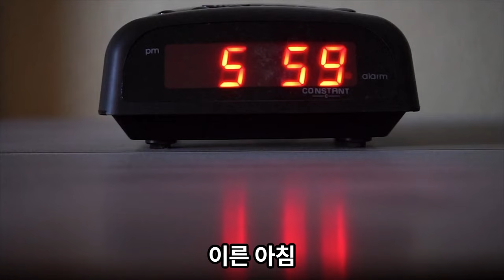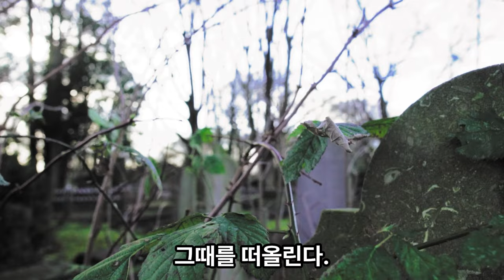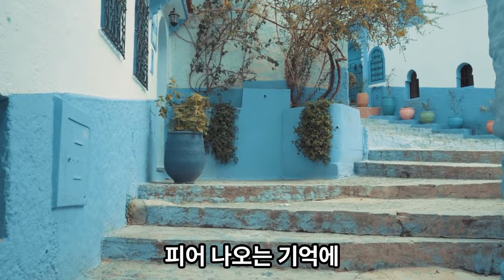이른 아침 방안 풍경(Song-A view of an early morning room)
강아지와 고양이 등을 그리는 과정을 보여드리고, 그에 대한 이야기를 해보려고 합니다.

이번 영상은 제가 쓴 가사를 바탕으로 만든 노래입니다.

감사합니다.^^

[Overkwon drawing story]How to draw a korean short hair cat

This video is a song based on the lyrics I wrote.